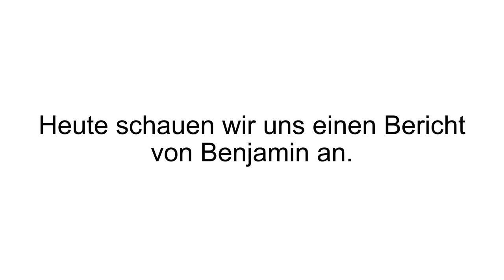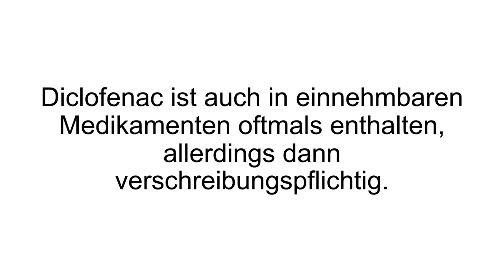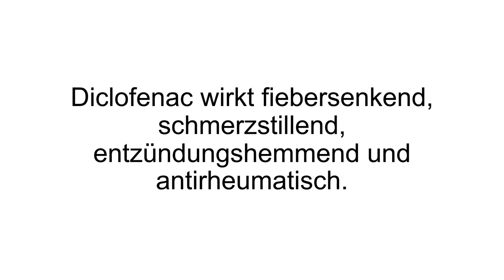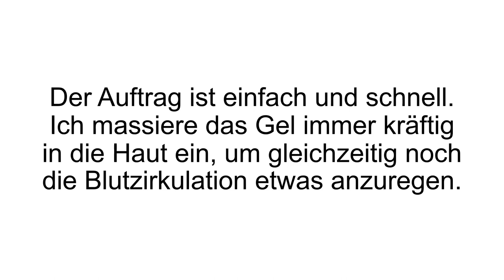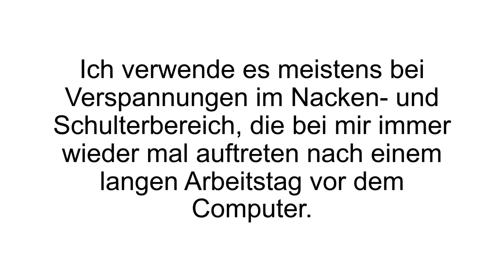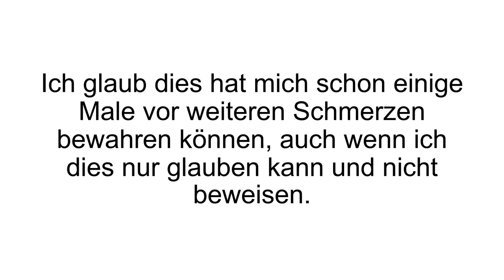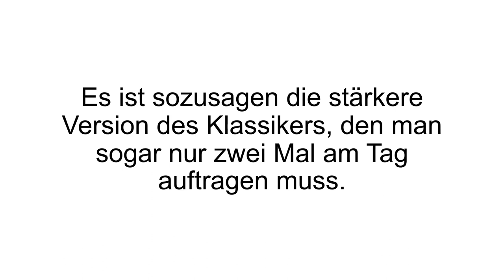[FAZIT] Voltaren Schmerzgel Erfahrungen | Rezeptfreies Schmerzgel im Test! Schmerzstillend?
Voltaren Schmerzgel Erfahrungen. Voltaren ist das meistverkaufte und rezeptfreie Schmerzgel Deutschlands. Wir haben den Voltaren Schmerzgel Test gemacht!

Das Schmerzgel kommt zur Verwendung bei Gelenk-, Muskel- und Rückenschmerzen. Eine Tube enthält 60g, 120g, 150g oder 180g. Wer unter akuten Muskelschmerzen, Sport oder Unfallverletzungen wie Prellungen, Zerrungen oder Schwellungen leidet, wer einen Tennisarm hat oder durch Athrose bedingte Schmerzen in den Knie- und/oder Fingergelenken leiden muss, der kann durch die Schmerzsalbe Linderung finden.

Je nach dem Grad des Schmerzes, kann man es bis zu vier Mal täglich auf die Haut auftragen. Es ist ausschließlich für die äußere Anwendung gedacht. Das Gel hat eine kühlende Wirkung und wirkt zugleich auch noch pflegend. Man kann es bis zu 21 Tage in Folge verwenden. Dennoch wird selbstverständlich empfohlen, dass bei einer nicht eintretenden Besserung der Schmerzen ein Arzt konsultiert werden sollte. Die Anwendung unter luftundurchlässigen Verbänden wird nicht empfohlen. Nur ein atmungsaktiver Verband würde den Wirkprozess nicht einschränken, wenn man dem Gel genug Zeit zum Einwirken gibt.

Was genau wirkt eigentlich im Voltaren Schmerzgel? Der Wirkstoff nennt sich Diclofenac - Diethylaminsalz. Auf 1g Gel kommen 11,7mg Wirkstoff. Diclofenac ist ein bewährter Arzneistoff, der bei Entzündungen und Schmerzen zum Einsatz kommt. Auch in einnehmbaren Arzneimitteln ist es ein wichtiger Bestandteil, wobei diese dann häufig verschreibungspflichtig sind. Liegt die Konzentration bei unter 5% wie bei Voltaren, so sind sie von der
Verschreibungspflichtig befreit.

Diclofenac wirkt fiebersenkend, schmerzstillend, entzündungshemmend und antirheumatisch. Das heißt das Schmerzgel kann nicht nur für eine Linderung sorgen, sondern auch noch die Ursache bekämpfen, was häufig eine Entzündung ist. Bei der äußerlichen Anwendung kann es so direkt im entzündeten Körpergewebe einziehen und wirken. Das kann von Vorteil sein, da bei der Einnahme häufig der Magentrakt in Mitleidenschaft gezogen wird.

Wenn Du mehr zum Voltaren Schmerzgel erfahren willst, dann schau JETZT bei Produkt-Kenner.de vorbei!